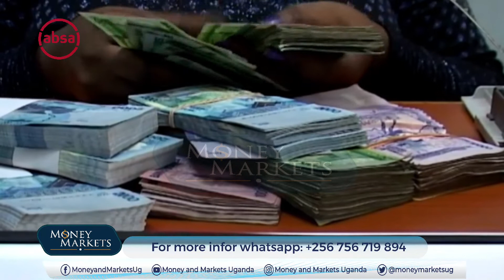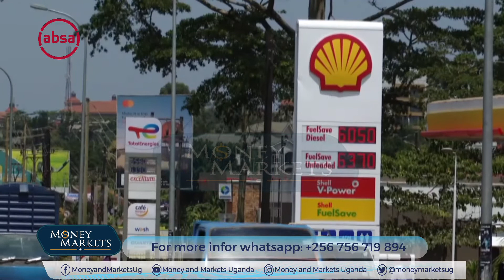Money&Markets S18 Ep1 Seg1 09th/08/2022